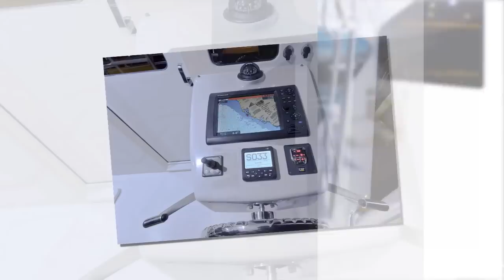60 Viking Enclosed Bridge Manna Ray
�Manna Ray� is truly like no other 60� Viking Sportfish.  Her owner has had a change of plans which makes this brand new boat (with only 360 hours) an incredible opportunity for the discriminating buyer.

She was built by an extremely experienced team that has built several Vikings together. The additional options installed are lengthy and diverse including a 4 stateroom/3 Head layout with a crossover VIP, a third fuel tank, two generators, a custom Palm Beach Towers Tuna Tower and an AME designed and installed extensive and state-of-the-art electronics package.

In addition, �Manna Ray� has incomparable service and warranty coverage:

    Unlimited hour CAT Platinum Extended Service Coverage through May 25, 2017
    Passport Premier Cruiser Class Accessory coverage through May 2017
    Passport Premier Generator Coverage through May 2017

This beautiful yacht, with an Atlantic Blue hull and custom upgrades throughout, is everything you could ask for with no expense, or attention to detail, spared.